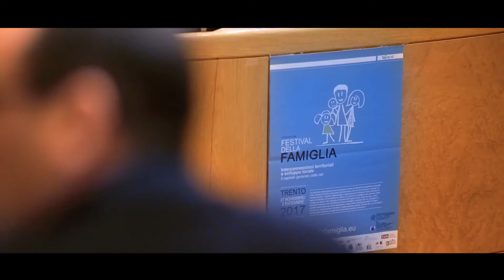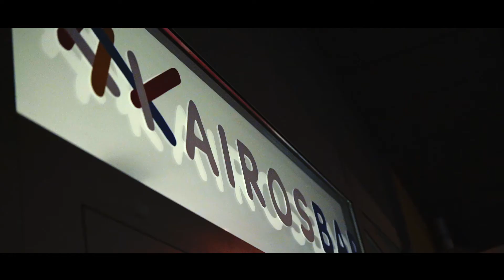Network Analysis: gli esiti delle ricerche nei distretti famiglia (2018)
Cosa sono oggi i Distretti famiglia in Trentino e quali le loro prospettive? Qual è la relazione tra Distretto Famiglia Alta Valsugana e Bersntol e Piano Giovani di Zona Pergine e Valle del Fersina? Come si fa rete e qual è il significato di studiarla? Cosa vuol dire come referente tecnico di un Distretto famiglia alimentare e mantenere la rete e qual è il ruolo di un rto dei distretti? Quali sono le relazioni che il Piano Giovani ha instaurato in 10 anni di attività con il Distretto Famiglia? Il progetto innovativo del family caffé e le prospettive future di questo tipo spazio. Interviste a Luciano Malfer, Dirigente Agenzia per la famiglia, la natalità e le politiche giovanili della Provincia autonoma di Trento, Luca Baldinazzo, sociologo, Claudio Gramaglia, psicologo di comunità-formatore, Silvia Bisello, Referente tecnica-organizzativa del Distretto Famiglia Alta Valsugana e Bersntol, Francesca Parolari, Direttrice di Asif Chimelli - Azienda speciale servizi per l'infanzia e famiglia di Pergine e Marianna Mocellini, Referente tecnica-organizzativa del Piano Giovani di Zona di Pergine e della Valle del Fersina.